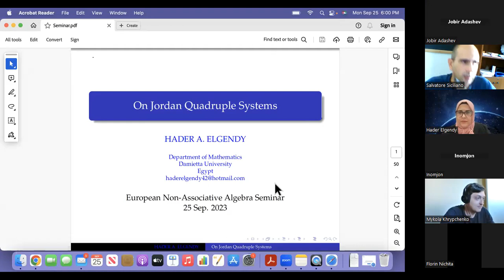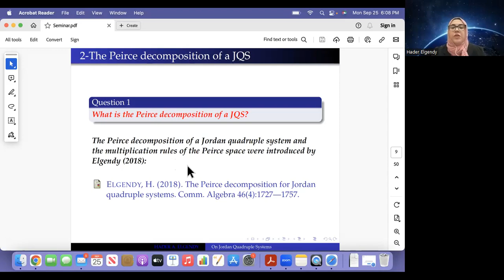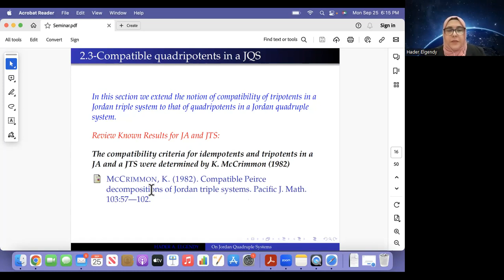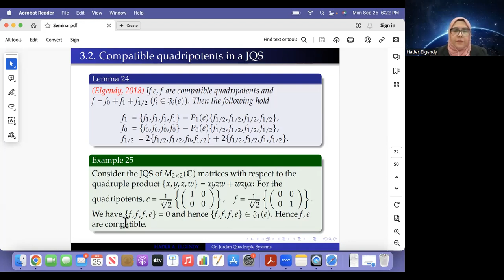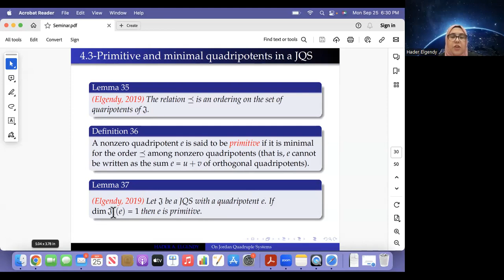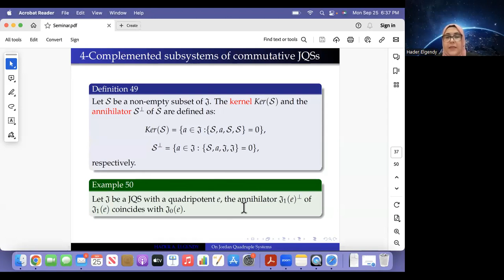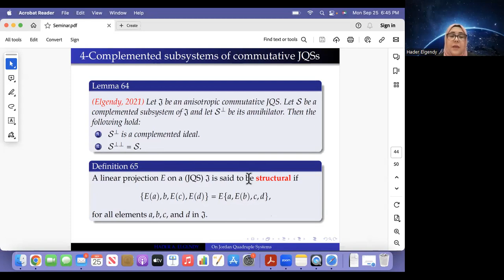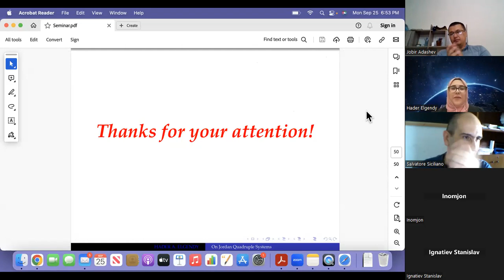39. 25/09/2023 Hader Elgendy (Damietta University, Egypt)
Title: On Jordan quadruple systems

Abstract: We present the recent results on Jordan quadruple systems. We show the Peirce decomposition for a Jordan quadruple system with respect to a quadripotent. We extend the notions of the orthogonality, primitivity, and minimality of tripotents in a Jordan triple system to that of quadripotents in a Jordan quadruple system. We show the relation between minimal and primitive quadripotents in a Jordan quadruple system. We also discuss the results on complemented subsystems of Jordan quadruple systems.